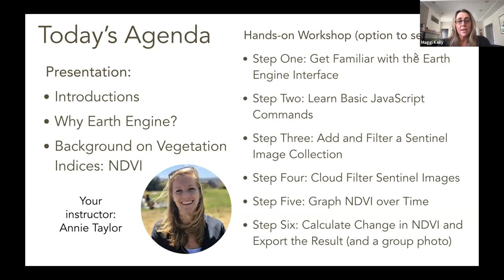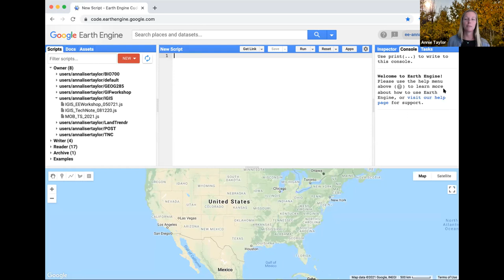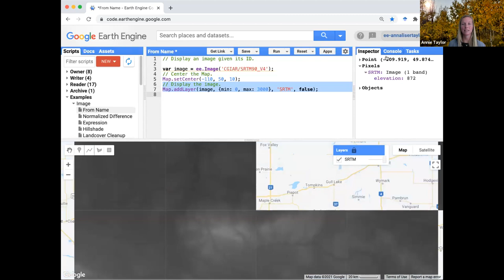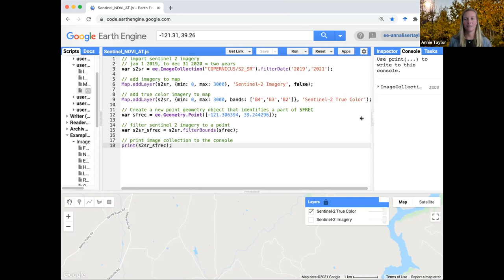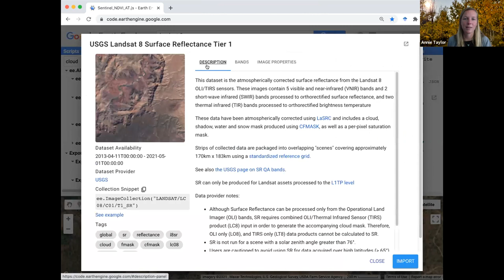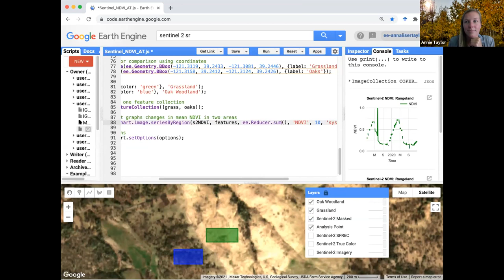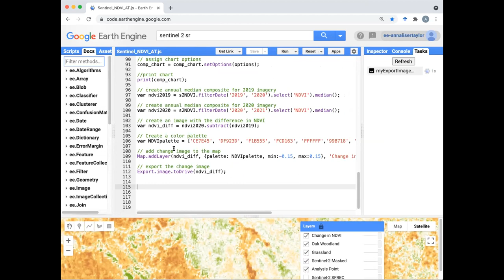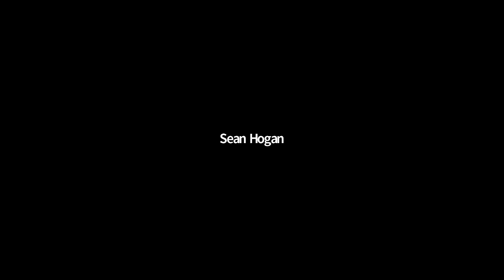Intro to Google Earth Engine: Estimating Changes in Vegetation Condition in a Rangeland Ecosystem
This is a recording of the Earth Engine workshop hosted by IGIS on May 7, 2021.

Introduction to Google Earth Engine: Estimating Changes in Vegetation Condition in a Rangeland Ecosystem.

This workshop will introduce participants to Earth Engine, a cloud/browser-based platform that enables large analyses in very little time. It’s most relevant for people that are interested in using satellite and aerial imagery to study large areas, long time periods, or both. Earth Engine is home to hundreds of public remote sensing/geospatial datasets totaling more than thirty petabytes, and growing by thousands of images daily (it is continuously updated as images are captured). We will take advantage of the up-to-date and easy-to-access satellite imagery in Earth Engine to calculate and analyze changes in a vegetation index (Normalized Difference Vegetation Index, or NDVI) from recent Sentinel imagery at the Sierra Foothills Research and Extension Center. First, we’ll focus on the fundamentals that are needed to explore the Earth Engine API, including familiarity with JavaScript and common Earth Engine commands. Next, we’ll work through several basic tasks, ultimately building towards a simple analysis of NDVI over time and exporting a change image. The main goal of the workshop is to make the case that surmounting the initial hurdle of using JavaScript in EE is worth the payout in computational power and speed.